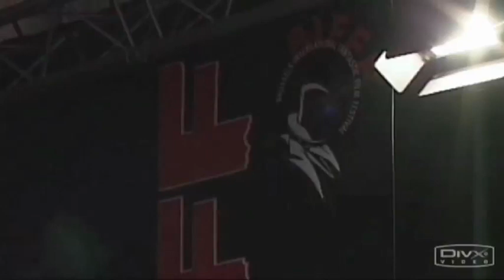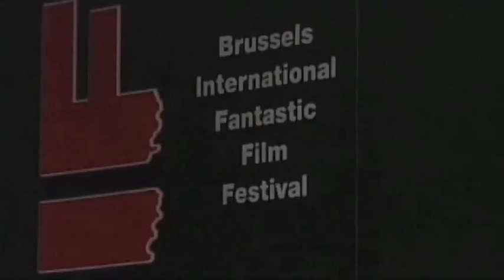BIFFF 2010 Q&A International Jury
Dee WALLACE (Actress and President of the jury), Takashi SHIMIZU (Director), Nabil BEN YADIR (Actor and director), Tommy WIRKOLA (Director)